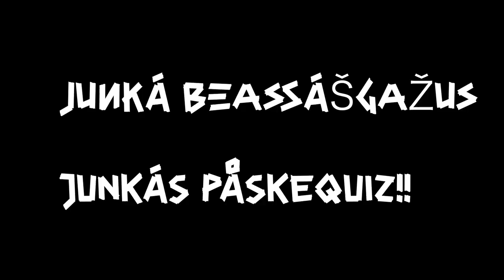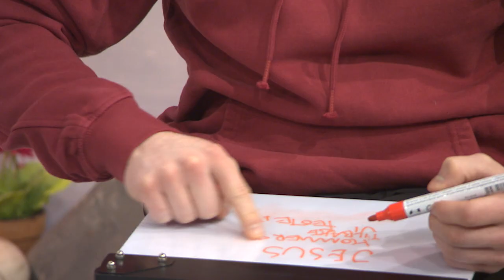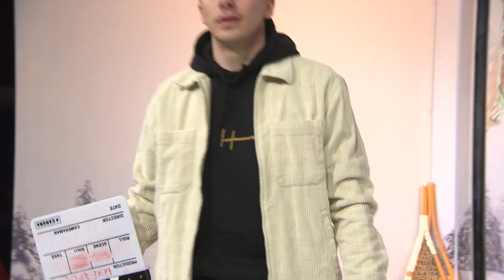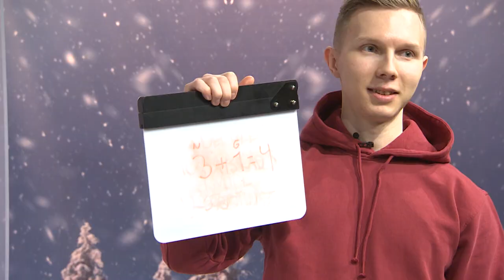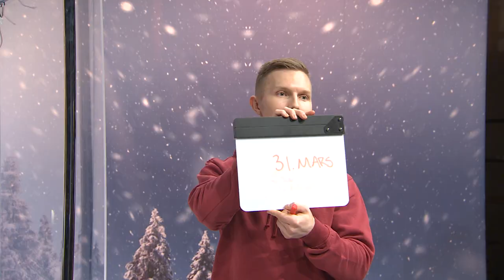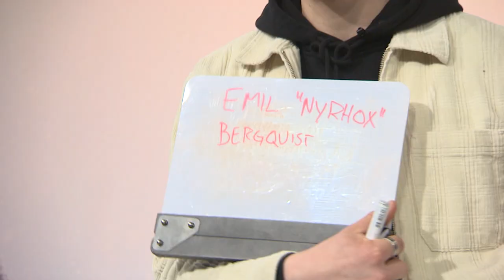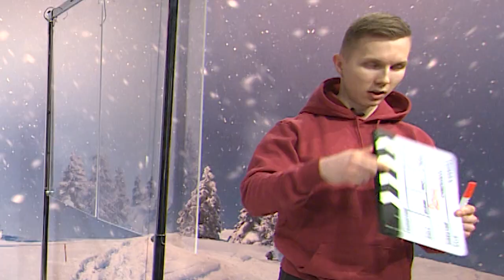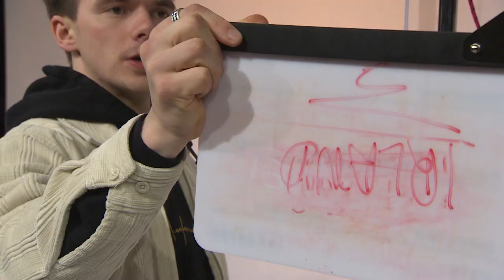Junka PÅSKE-QUIZ | Taperne spiser rått egg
Junka konkurrerer mot hverandre i påskequiz. Taperne må spise rått egg.

Juŋkát isket čehppodaga beassášquizas. Vuoittohállit fertejit borrat njuoska mani.

INFO OM PRODUKSJONEN:
Med: Anders Nils Gaup, Ole Mathis S. Nedrejord, Jon Henrik Hivand og Ánne Márjá Hætta.
Regi: John Egil Utsi
Foto: Dragan Cubrilo
Redigering: John Egil Utsi
Produksjonsleder: Karen Anne Kildedam
Prosjektleder: Ann-Irene Buljo
Redaksjonssjef: Norleif Krokmo
Programredaktør: Carl-Gøran Larsson

 Arkivbilder brukt fra:
COLOURBOX
/KALEIDO
Produksjonsmusikk fra:
UPRIGHT-MUSIC
Universal Production Music
LYDEFFEKTER:
Soundly